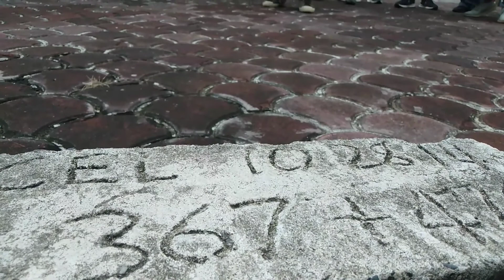Alaminos city pangasinan ,charity ride with ANDA MIX RAIDERS CLUB